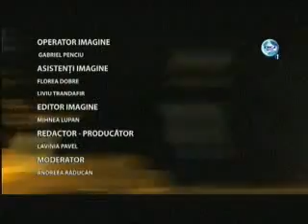The Medal Factory (Fabrica de medalii) Ep.4 Part.3